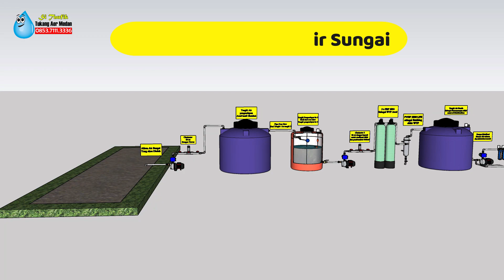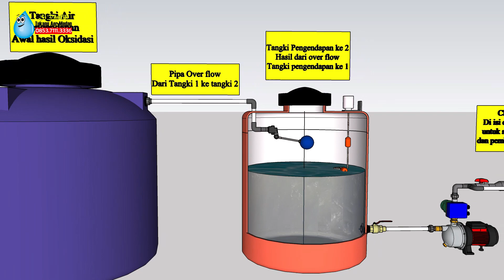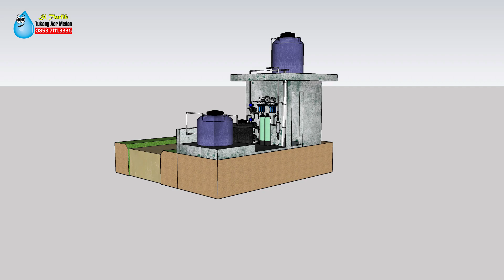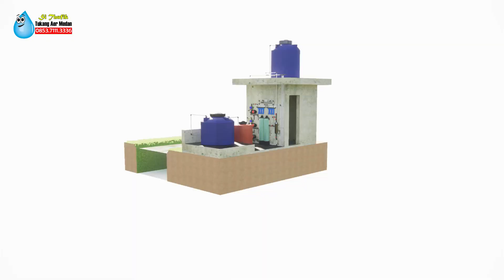CARA DAN GAYA KU DALAM MEMBUAT PENYARINGAN AIR SUNGAI MENGGUNAKAN METODE PVDF 2000 LPH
Bismillah

apa kabar sahabatku semuanya?, bersama saya Taufik Ramadhan, mari kita bahas sebuah konsep penyaringan air sungai berikut ini.

Air sungai, kita arahkan masuk ke pipa hisap pompa. pompa yang kita gunakan disesuaikan saja kebutuhan kita dan daya listrik.

air keluaran dari pompa, kita arahkan dahulu masuk ke sebuah klorinator. disini, klorinator kita isi dengan Tawas untuk membantu proses oksidasi air sungai. atur takaran tawas dengan air yang masuk melalui stopkran pembagi.

setelah melalui klorinator, air sungai kita alirkan ke tangki pengendapan pertama. disini, air diarahkan masuk kedalam dasar tangki, dengan dipasang injector nozel venturi. kemudian air dibagian bawah akan bergerak tenang naik keatas, kemudian meluap dan masuk ke lubang pipa over flow.

Melalui pipa Overflow ini, air kemudian dikirim ke tangki pengendapan kedua. di tangki ini, diharapkan air sungai sudah mulai jernih, walaupun masih belum nampak jernih sekali.

Lalu air yang berada di tangki pengendapan kedua, di hisap oleh pompa air kedua, yang bertugas mensuplai air ke 2 tabung FRP sepuluh lima empat. sebelum dikirim ke 2 tabung, air dialirkan kembali ke klorinator, yang kali ini diisi oleh kaporit tablet, yang bertujuan untuk mengekstrak kembali unsur selain air yang tidak mau melepas, sekaligus membunuh bakteri dan virus yang ikut ke dalam airnya.

isi dari tabung FRP sepuluh lima empat ini, terdiri dari media saring pasir silika halus, dan karbon aktif. di dua tabung FRP ini jugalah, air di hilangkan bau warna dan rasanya, sehingga air sudah jernih tidak berbau dan tidak berasa.

Kemudian, dari 2 tabung FRP sepuluh lima empat ini air yang sudah bersih kemudian dialirkan kembali ke sebuah membrane PVDF 2000 LPH, di sini PVDF berperan sebagai penyaringan akhir air sungai, yang sudah benar benar jernih sebelum akhirnya di simpan dalam tangki penampungan akhir.

Tangki Penampungan akhir ini berkapasitas 3000 liter, disini air bersih akan dikumpulkan, kemudian dibagi keseluruh pipa pipa jalur distribusi, salah satu jalur nya air akan dialirkan ke pipa jalur khusus kebutuhan air minum dan masak.

Di jalur distribusi ini, air dihisap oleh pompa ke 4, lalu diarahkan ke 3housing filter 10 inci, sebagai pre filter yang berisikan sediment filter, CTO dan udf, hingga akhirnya air kemudian dialirkan ke lampu Ultraviolet pembunuh kuman dan bakteri.

dilampu ultraviolet pembunuh kuman ini, air dibunuh bakterinya agar air menjadi steril dan higienis.

kemudian dari lampu ulraviolet, air di arahkan masuk lagi ke 3 housing filter 10 inci, disini 3 housing diisi oleh filter sediment filter 0,1 mikron, agar sedimentasi dan bakteri yang terbunuh ditahan oleh filter, dan hingga akhirnya nanti dialirkan ke seluruh jalur distribusi.

begitulah alur diagram intalasi pemipaan konsep  pengolahan air sungai sederhana dan terpadu dari saya ini.